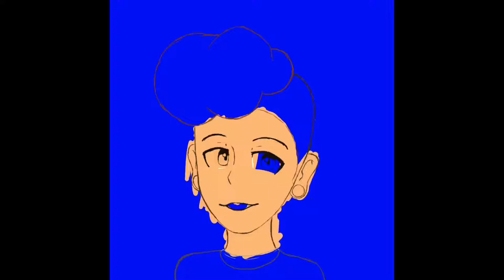Lars Timelapse Drawing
What re YOU doing here?